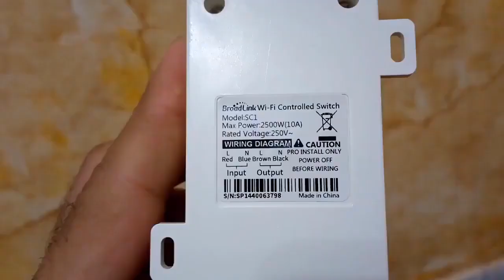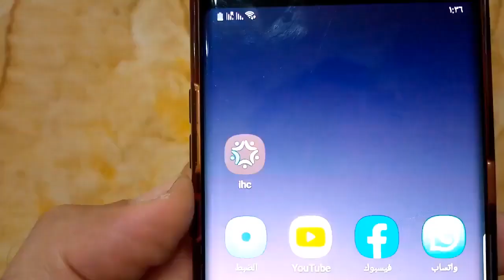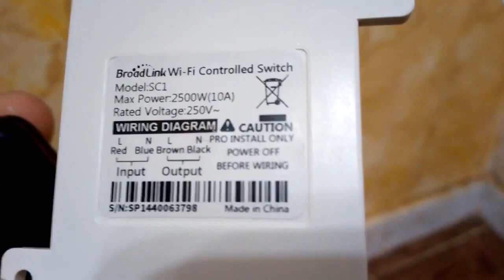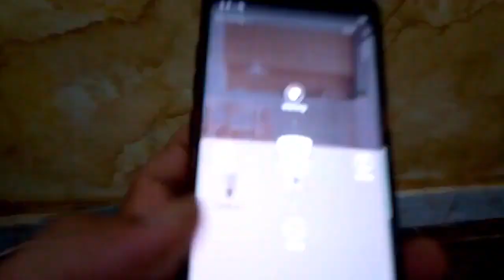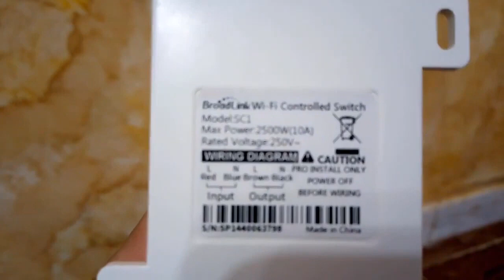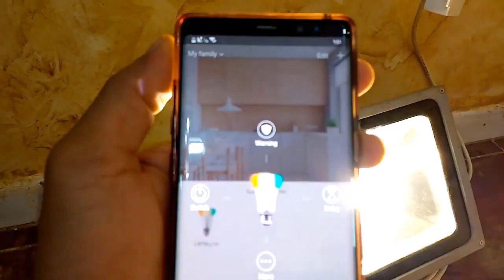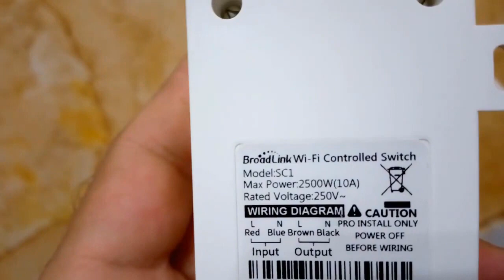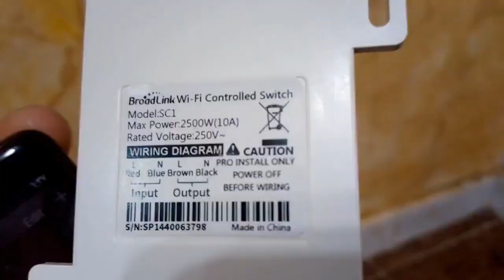اقوى قطعة اتصنعت مثل الذهب مش هتتخيل بتعمل ايه